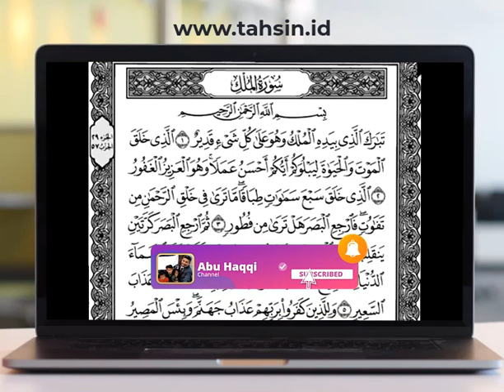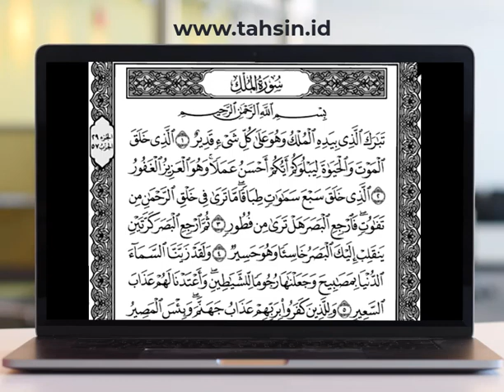Tajwid surat Al Mulk ayat 1-5